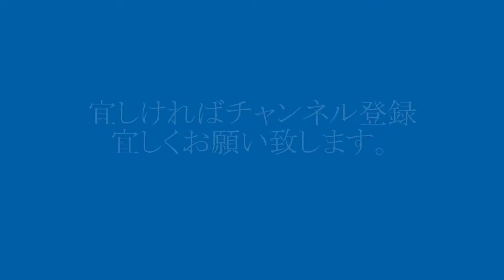山陽線、福山駅のウグイス色の103系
岡山地区の電車と言うと、113系、115系、117系のイメージがありますが、103系も活躍していました。
岡山ですから、ウグイス色というよりも、マスカットグリーンですかね！